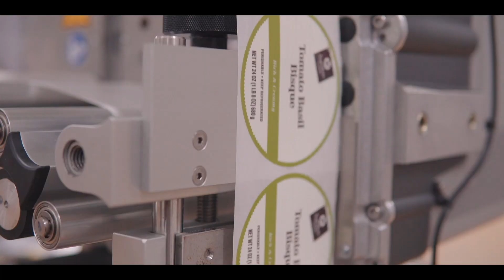Self-Man Riverside Plant Showcase, Riverside CA